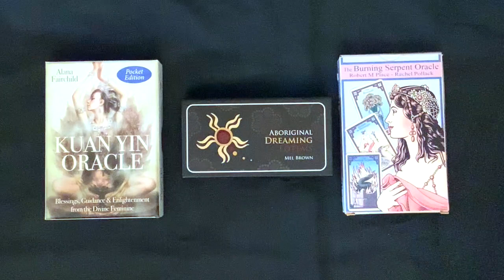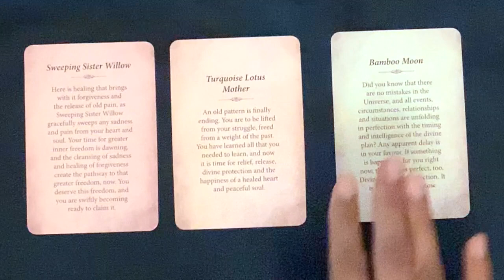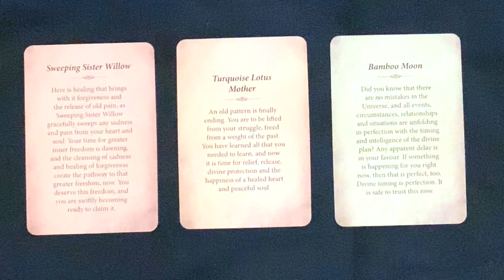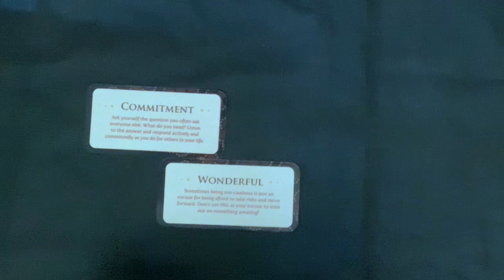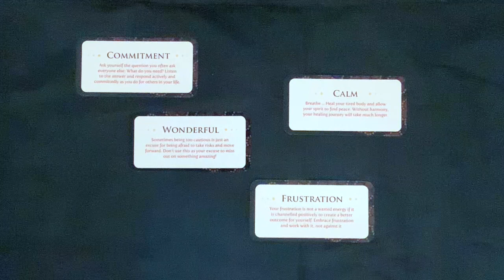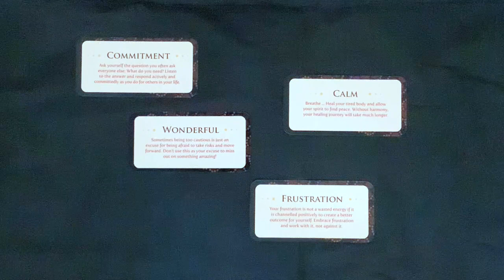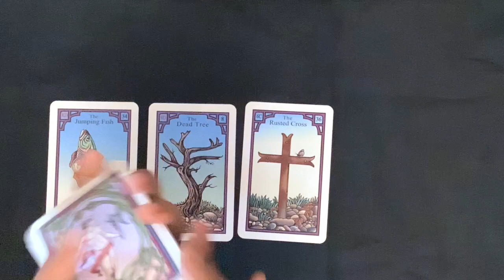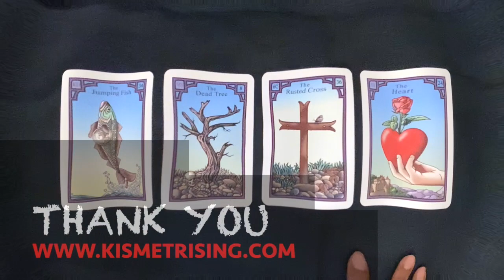Pick A Card: Monthly Oracle Card Reading - MAY 2024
Dear All, hope you are doing great! The last few weeks have been life changing for many. Has it been for you? Let me know if you would like to have an Energy Forecast explaining the changes that were underway and that will continue till September.

In the meantime, May is a variable month, with the different options have quite different experiences. For a few of you, this month heralds new beginnings and the of course the endings that accompany new beginnings. For the others, it's a pretty mild month with a lot of 'housekeeping' and a focus on one's own wellness. For more info...

Time stamps:
#1: 1:18
#2: 14:47
#3: 26:13

Blessings Abound.
Love,
Shalin